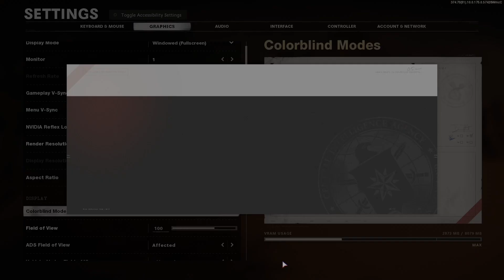Road to Dark Aether EP. 6: RPD ONE BOX CHALLENGE | Black Ops Cold War Zombies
Welcome, to the 6th episode in the series Road To Dark Aether where I attempt to get Dark Aether camo in zombies. In this episode we use the RPD given to us by the all knowing mystery box in an attempt to survive the hoards of zombies on my first playthrough of Mauer Der Toten